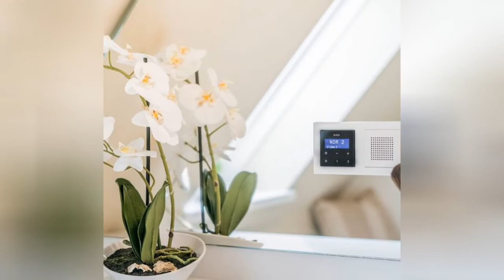75 Beautiful Beige Tray Ceiling Bathroom Design Ideas #173 🤎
0:00 - Intro
0:00:12 -  #1
0:00:17 -  #2
0:00:22 -  #3
0:00:27 -  #4
0:00:32 -  #5
0:00:37 -  #6
0:00:42 -  #7
0:00:47 -  #8
0:00:52 -  #9
0:00:57 -  #10
0:01:02 -  #11
0:01:08 -  #12
0:01:14 -  #13
0:01:20 -  #14
0:01:26 -  #15
0:01:32 -  #16
0:01:38 -  #17
0:01:44 -  #18
0:01:50 -  #19
0:01:56 -  #20
0:02:02 -  #21
0:02:09 -  #22
0:02:16 -  #23
0:02:23 -  #24
0:02:30 -  #25
0:02:37 -  #26
0:02:44 -  #27
0:02:51 -  #28
0:02:58 -  #29
0:03:05 -  #30
0:03:12 -  #31
0:03:19 -  #32
0:03:26 -  #33
0:03:33 -  #34
0:03:40 -  #35
0:03:47 -  #36
0:03:54 -  #37
0:04:01 -  #38
0:04:08 -  #39
0:04:15 -  #40
0:04:22 -  #41
0:04:29 -  #42
0:04:36 -  #43
0:04:43 -  #44
0:04:50 -  #45
0:04:57 -  #46
0:05:04 -  #47
0:05:11 -  #48
0:05:18 -  #49
0:05:25 -  #50
0:05:32 -  #51
0:05:40 -  #52
0:05:48 -  #53
0:05:56 -  #54
0:06:04 -  #55
0:06:12 -  #56
0:06:20 -  #57
0:06:28 -  #58
0:06:36 -  #59
0:06:44 -  #60
0:06:52 -  #61
0:07:00 -  #62
0:07:08 -  #63
0:07:16 -  #64
0:07:24 -  #65
0:07:32 -  #66
0:07:39 -  #67
0:07:46 -  #68
0:07:53 -  #69
0:08:00 -  #70
0:08:07 -  #71
0:08:14 -  #72
0:08:21 -  #73
0:08:28 -  #74
0:08:35 -  #75